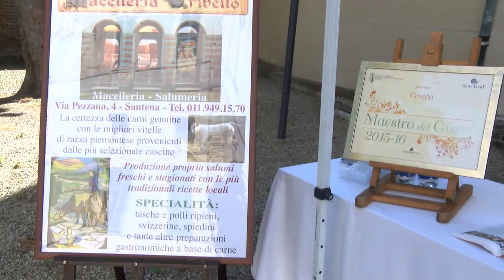GUSTO channel:AIS Piemonte V Giornata Nazionale del Vino e dell'Olio